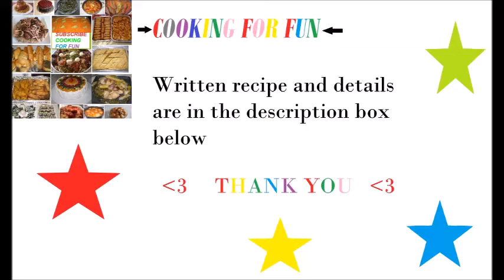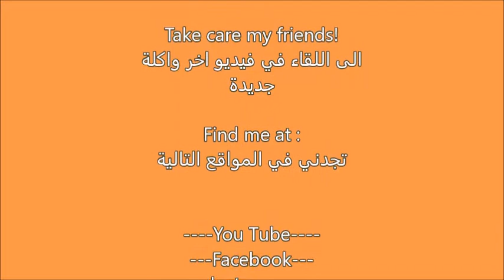مرقة الفاصوليا البيضاء / يابسة / حلقة ١٨٨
لمكونات: -

 ٢ كوب فاصوليا بيضاء جافة تغسل وتنقع في الماء طوال الليل
 لحم البقر أو الخروف بالإضافة إلى بعض قطع اللحم مع العظام
٢ إلى ٤ ملاعق كبيرة معجون الطماطم
١كوب بصل مثروم إلى قطع صغيرة
ملح، الفلفل الأسود، الفلفل الحار الأحمر وحمض الليمون حسب الرغبة. (يمكن أن يكون عصير الليمون).
٤ ملاعق كبيرة زيت او حسب الرغبة

Yabsaa (White Bean with beef stew ) Yabsaa is the most popular stew in Iraq . very delicious and healthy.

Ingredients:-

-2 cups dry white beans washed and soaked in water overnight
-Meat (Beef or Lamb) stew plus some meat pieces with bones
-2 to 4 Tbsp tomato paste
-1 medium onion diced into small pieces
-Salt , black pepper, red hot pepper and citric acid to taste. ( could be lemon juice )
- 4 Tbsp oil

 Preparations:-

- After you soaked the Beans overnight. drain the water and throw out those that didn’t bumped up and they still very hard and small.
- Add clean water to the Beans and cook without any salt until they get soft. Drain from the water and keep the water.
- Cook the meat in water and add a little salt until the meat is fully cooked and tender. about 1 ½ to 2 hours under medium flame. Add salt when the meat is half way cooked.
 - Heat the oil in a medium pot and then add the diced onion and cook for a few minutes then add meat without the water. Let onion and the meat sauté for a few minutes until the onion is translucent .
 - Add the Beans to the meat and onion and mix all together for a few minutes.
- Add the meat broth and the beans water and if you need more water add boiled water so the water level would reach to ¾ of the pot high.
- when the water gets boiled add the tomato paste, salt,  red and black pepper and citric acid.  Mix, cover and cook over low-medium heat until the stew gets thick to you desire preference .
- Test it if you need any adjustment for the salt , black pepper and citric acid.
- Serve with white rice .

Google+:-